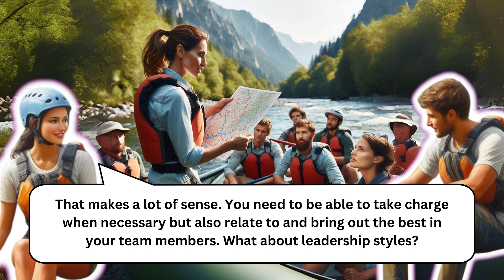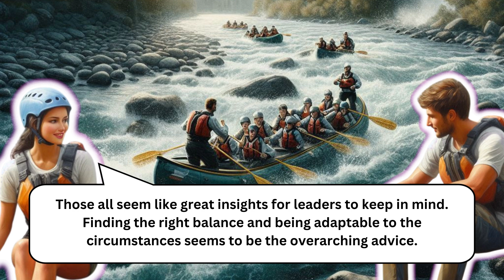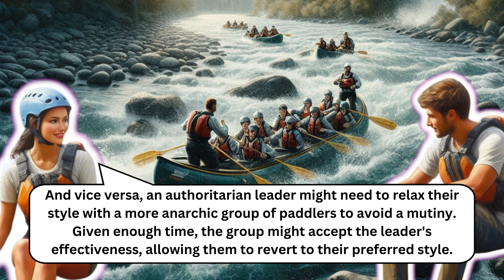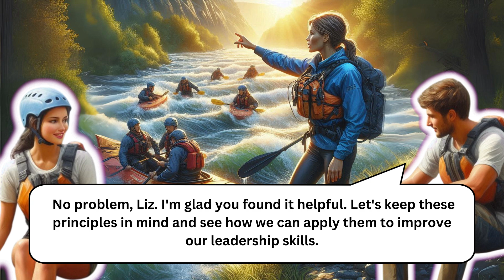【Whitewater Safety系列】EP11 激流漂流領導力指南：靈活應變與團隊協作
激流漂流, 漂流領導, 領導力技巧, 團隊管理, 冒險運動, 角色適應, 決策方法, 危機處理

在這段影片中，Sam和Liz討論了激流漂流領導力的關鍵原則。他們強調了一個有效領導者應該具備的品質，如果斷、決心和誠實，以及如何根據情況靈活調整領導風格。從專制到協作，他們探討了不同的領導風格及其適用情況，並分享了實際案例來說明靈活應變的重要性。他們還探討了多種決策方法，如權威式、民主式、共識式等，並解釋了每種方法的優劣勢。觀看此視頻，了解如何在激流漂流中成為一名高效領導者，確保團隊的安全和成功！